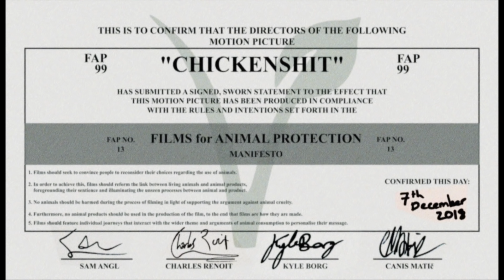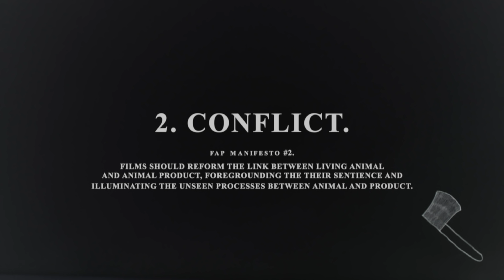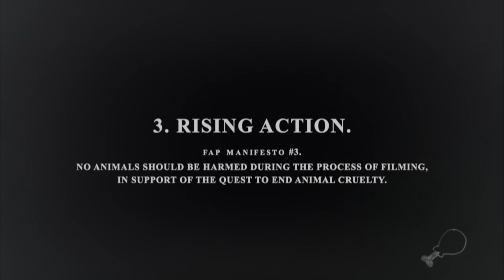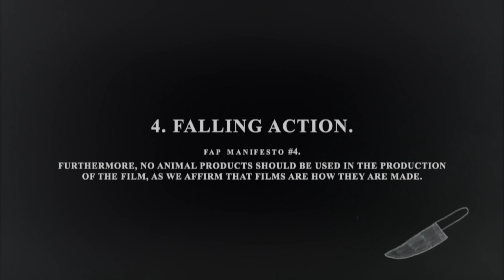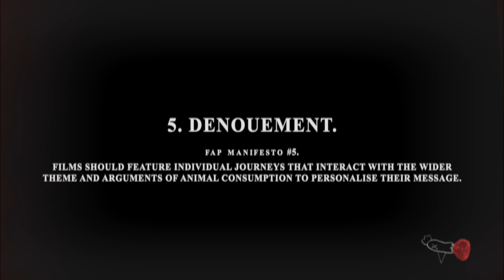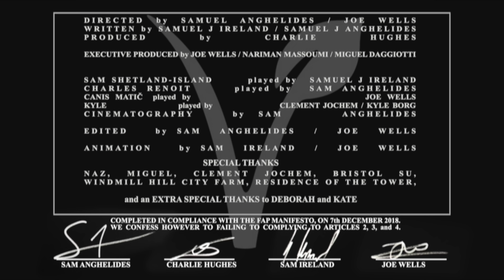CHICKENSHIT (2018) - Short Film w/ Director's Foreword.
Co-directed a short film for university and wanted to share it! It's about a guy who buys a pet chicken with the intention to kill them and eat them, just to see if he should be vegetarian.